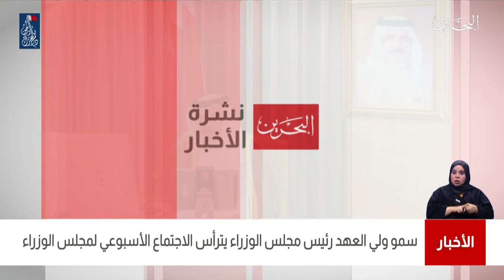البحرين مركز الأخبار : سمو ولي العهد رئيس مجلس الوزراء يترأس الإجتماع الأسبوعي لمجلس الوزراء